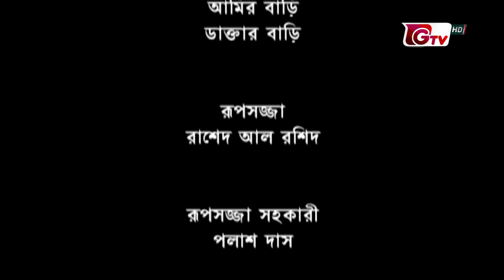ফানি নাটক: বাঘা-শের | Funny Natok - Bagha Sher - EP 40 | Chanchal, Nadia | Natok 2024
রচনা: বৃন্দাবন দাস
পরিচালনা: সৈয়দ শাকিল

অভিনয়: আমিরুল হক চৌধুরী, ড. ইনামুল হক, ডলি জহুর, শিরিন আলম, চঞ্চল চৌধুরী, শাহানাজ খুশি, নাদিয়া, আরফান আহমেদ, হুমাইরা হিমু, তারিক স্বপন, আবদুল হান্নান শেলী, বিনয় ভদ্র, মাসুদ রানা মিঠু, কালা সিরাজ, ইকবাল হোসেন, মোজাম্মেল, এম. এ মালেক সরকার।
Actor: Amirul Haque Chowdhury, Enamul Haque, Dolly Johur, Shirin Alam, Chanchal Chowdhury, Shahnaz Khushi, Nadia Ahmed, Arfan Ahmed, Humaira Himu, Tariq Shopon, Abdul Hannan Shelly, Binoy Vadra, Masud Rana Mithu, Kala Siraj, Iqbal Hossain, Mozammel, M. This is Malek Sarkar.